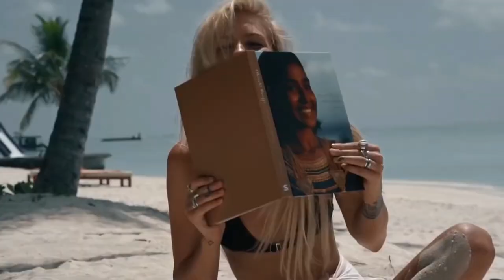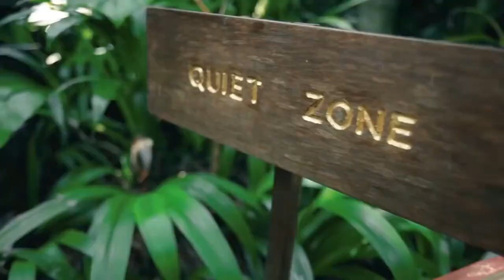Tobu – Hope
Song: Hope (Original Mix)
Artist: Tobu

The artist states that you can monetize your videos using this song as long as you credit him. Click the link above for more information.